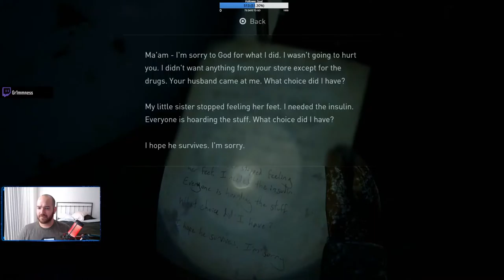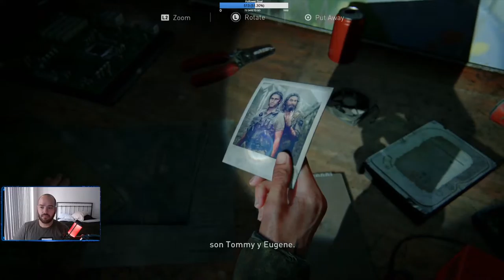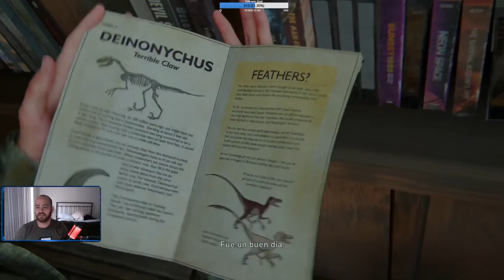The Last Of Us 2 Parte 1 Gameplay